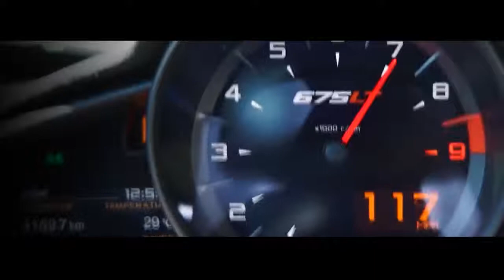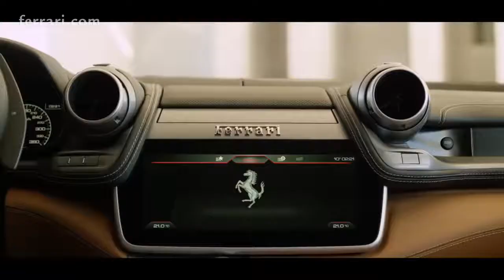6 САМЫХ СУМАСШЕДШИХ АВТОМОБИЛЕЙ В МИРЕ